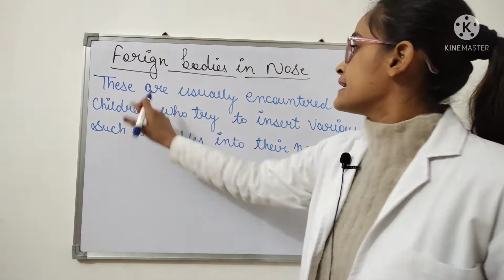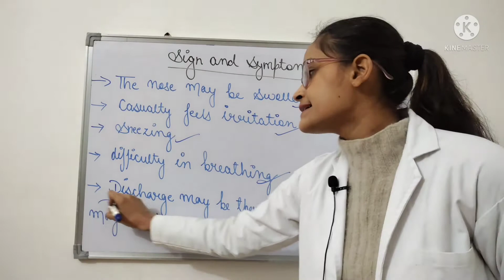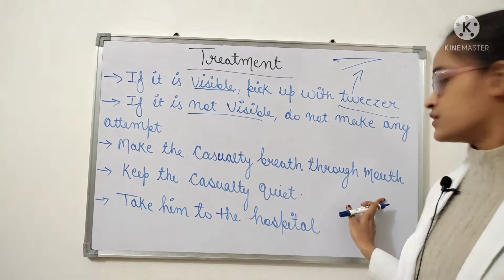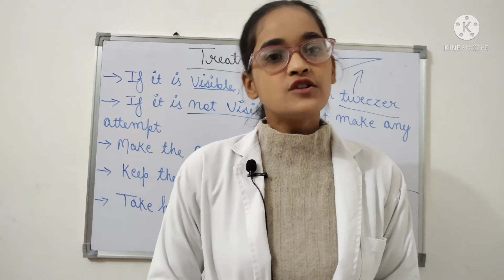What is foreign bodies in nose || Nose mai Foreign bodies kia hai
SUBJECT :  FIRST AID

TOPIC  :  FOREIGN BODIES IN NOSE

sign and symptoms of foreign bodies in nose ||

Foreign bodies in nose first aid treatment ||